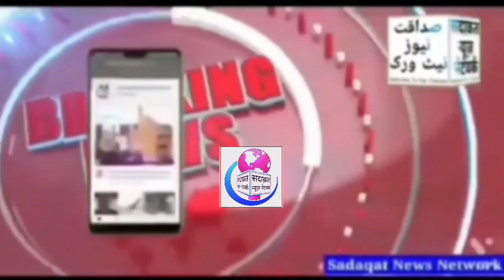INTERVIEW: Md Usman Muscaty